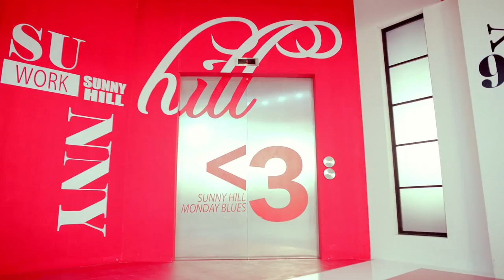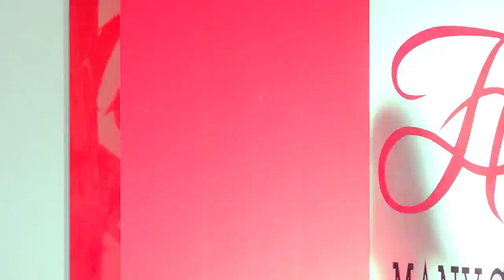MV 써니힐 Monday Blues MV